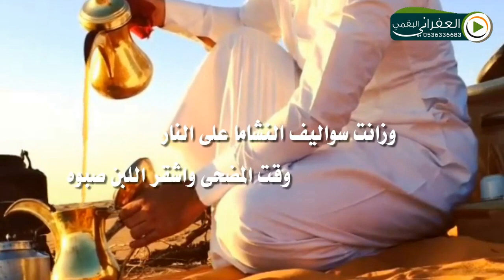شيلة ياماحلى المقناص من فوق فكسار كلمات محمد سعود الخرفاني اداء احمد الداموك